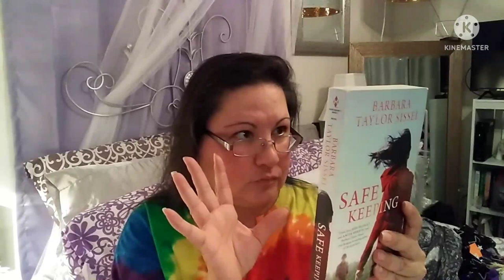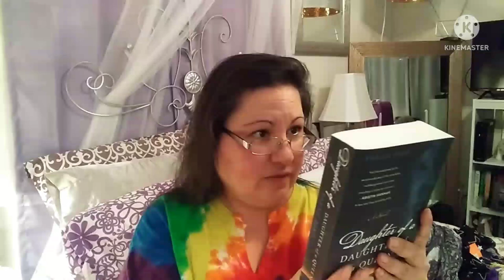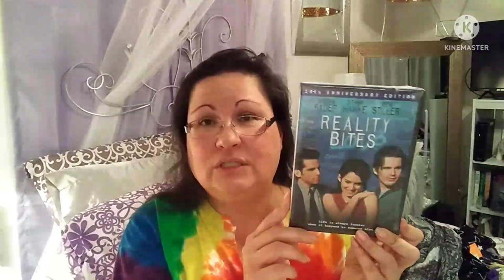Small thrift haul yall